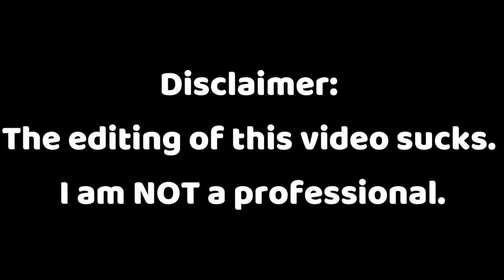💔DIVORCE!💔 // Not So Berry Challenge Part 46